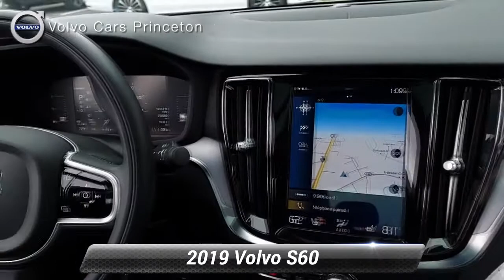Certified 2019 Volvo S60 Momentum AWD, Lawrenceville, NJ SP0310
We price our vehicles to move. No hassle pricing. Certified. Clean CARFAX. CARFAX One-Owner. Denim 2019 Volvo S60 T6 Momentum AWD Automatic with Geartronic I4Recent Arrival!Volvo Details:* Warranty Deductible: $0* 170+ Point Inspection* Vehicle History* Transferable Warranty* Roadside Assistance* Limited Warranty: 60 Month/Unlimited Mile upgradeable up to 10 years (calculated from the original in-service date & zero miles)* 1-Year complimentary Volvo On Call app. Remote climate control, locks, fuel, maintenance & driving journal. Vehicle History Report with Buyback Guarantee. Includes Trip Interruption ReimbursementAwards:* 2019 KBB.com 10 Best Luxury Cars Under $35,000

[RLVID:3391:a71e96dd89579202:9d953bcae600bf15:1]